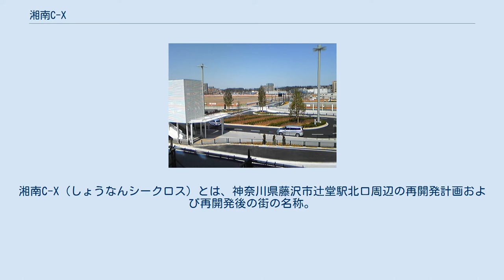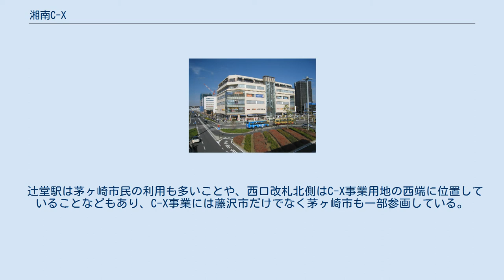湘南C-X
湘南C-X（しょうなんシークロス）とは、神奈川県藤沢市辻堂駅北口周辺の再開発計画および再開発後の街の名称。
住所は藤沢市辻堂神台一丁目および二丁目。
 辻堂駅北口交通広場・開設当初の姿（2009年3月12日撮影） テラスモール湘南 Luz湘南辻堂 湘南シークロス・居住区 関東特殊製鋼の本社工場跡地を利用転換し、辻堂駅北口を中心とした多様な機能を持つ都市拠点の形成を目的に整備が進められている。
面積約25haに移住人口2,300人、就業人口1万人を想定。
事業主体はUR都市機構。
 並行して辻堂駅ホームの拡張、西口改札口および跨線橋の改築、南口駅前広場の再整備なども行われている。
 辻堂駅は茅ヶ崎市民の利用も多いことや、西口改札北側はC-X事業用地の西端に位置していることなどもあり、C-X事業には藤沢市だけでなく茅ヶ崎市も一部参画している。
 2005年（平成17年）に公募され1,675点の中から選ばれた"辻堂C-X"を修正したもの。
"C"は"City","Culture","sea"を表し、"X"は"Cross"を意味する。
また、"Cross" は辻堂の「辻」につながり、"C"と"X"で「複合的」を意味する"Complex"の頭文字・末尾文字でもある。